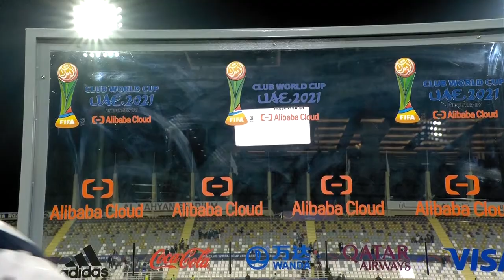Monterrey v Al Jazira | FIFA Club World Cup UAE 2021 | Full Match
** Streams not available in all regions - check your local broadcaster listings.**

The FIFA Club World Cup sees the winners of each confederation's premier competitions come together with the host nation's representative to compete for the coveted trophy.

The competing teams:
Al Ahly SC (CAF)
Al Jazira Club (Host team)
Al Hilal SFC (AFC)
Chelsea FC (UEFA)
CF Monterrey (Concacaf)
SE Palmeiras (Conmebol)
AS Pirae (OFC)